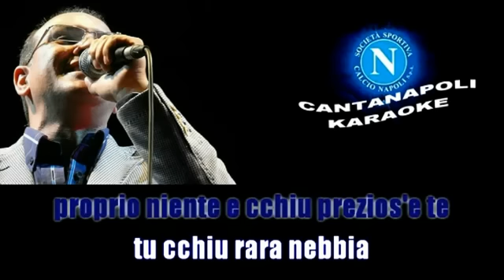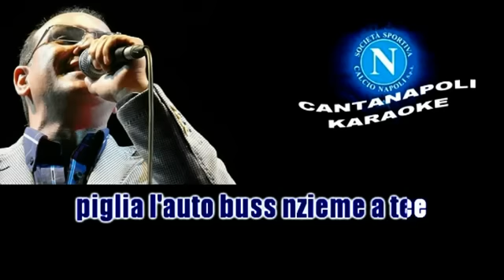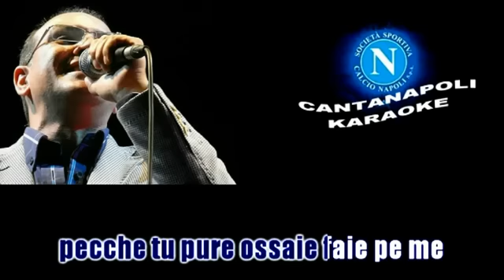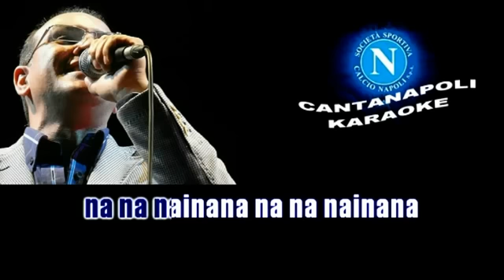Karaoke Gianni Celeste Voglio A tte